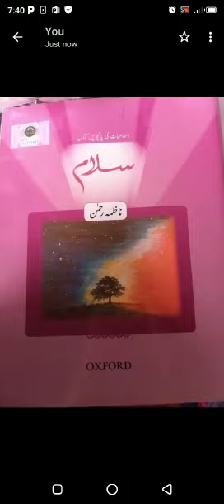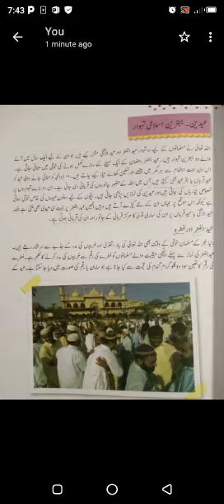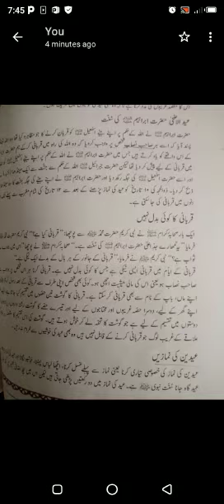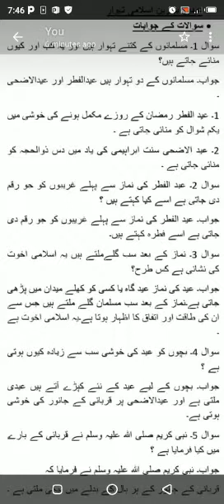Class 5اسلامیات : عیدین پڑھائی اور سوالات